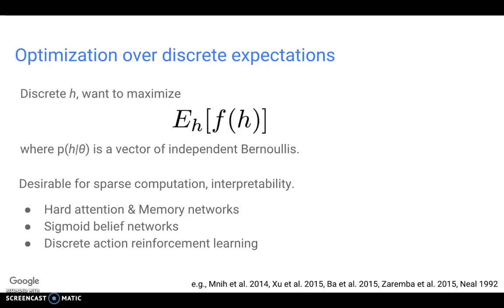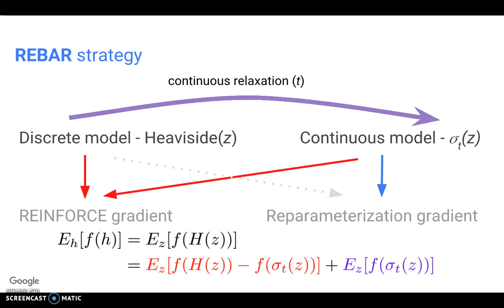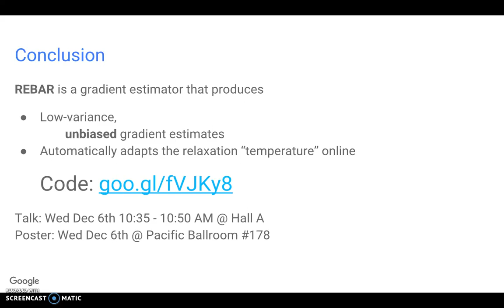REINFORCing Concrete with REBAR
REBAR: Low-variance, unbiased gradient estimates for discrete latent variable models

George Tucker, Andriy Mnih, Chris J. Maddison, Dieterich Lawson, Jascha Sohl-Dickstein

Learning in models with discrete latent variables is challenging due to high variance gradient estimators. Generally, approaches have relied on control variates to reduce the variance of the REINFORCE estimator. Recent work (Jang et al. 2016, Maddison et al. 2016) has taken a different approach, introducing a continuous relaxation of discrete variables to produce low-variance, but biased, gradient estimates. In this work, we combine the two approaches through a novel control variate that produces low-variance, unbiased gradient estimates. Then, we introduce a modification to the continuous relaxation and show that the tightness of the relaxation can be adapted online, removing it as a hyperparameter. We show state-of-the-art variance reduction on several benchmark generative modeling tasks, generally leading to faster convergence to a better final log-likelihood.

Talk: Wed Dec 6th 10:35 - 10:50 AM @ Hall A
Poster: Wed Dec 6th @ Pacific Ballroom #178